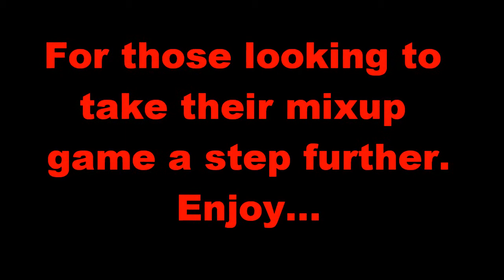Akuma Raging Demon MV By DOM1NAT1ON X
A video to show you a few setups on Akuma's Raging Demon super. The setups include:

1. Walk Up Demon
2. Overhead Kara Demon
3. Dash Up Demon
4. Focus Demon
5. Far Roundhouse Demon
6. Cross Under Demon
7. Cross Up Demon
8. Full Screen Demon
9. Fireball Demon
10. Shield Demon
11. Corner Mixup Demon
12. Mid Screen Mixup Demon
13. Option Select Demon
14. Itabashi Slayer (my personal favorite)

Shoutouts to WestAB, Lordofultima, Tokido, Infiltration, and Eita for all the setups.